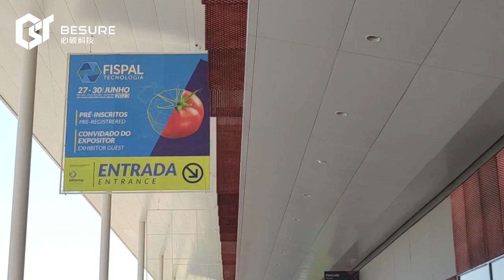Besure technology pulp molding machine participated in the Brazil exhibition